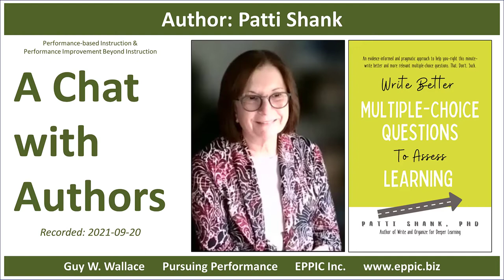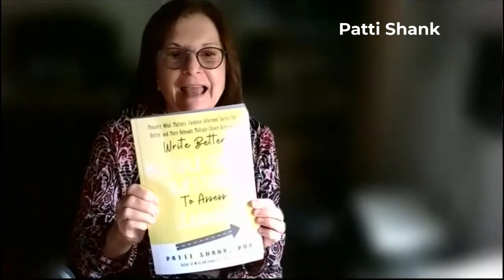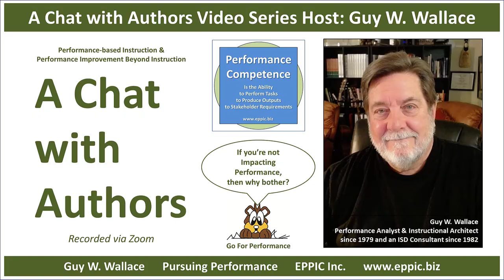A Chat with Authors 2021 - Patti Shank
Patti's new book "Write Better Multiple Choice Questions to Assess Learning":

See the Index for all of the videos in the "A Chat with Authors" Video Podcast Series at: